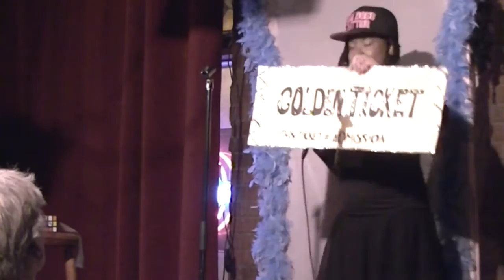Miss-Understood live at the Comedy Works